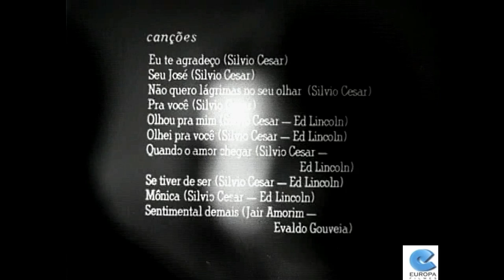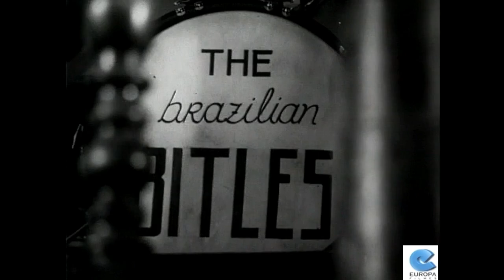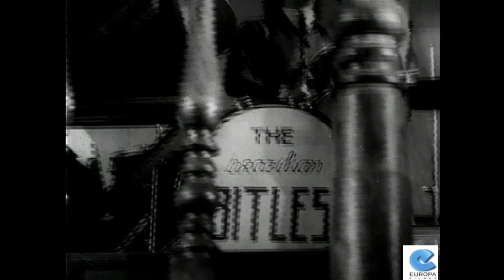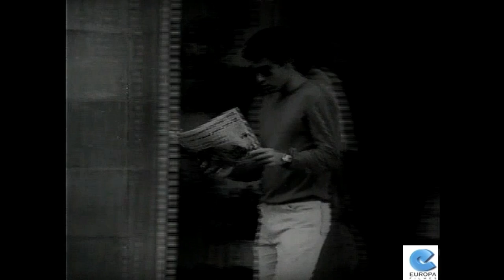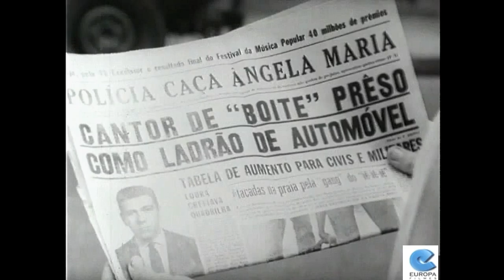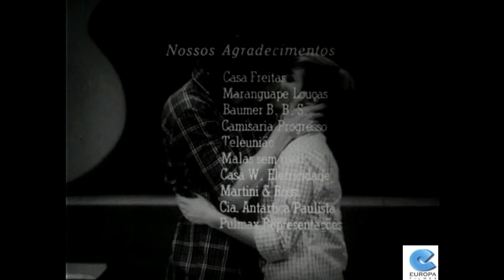NA ONDA DO IÊ IÊ IÊ, 1966, 1º FILME DE CLARA NUNES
Na Onda do Iê-iê-iê é um filme brasileiro de 1966, dirigido por Aurélio Teixeira. É o primeiro filme do grupo humorístico Os Trapalhões e a estréia de Renato Aragão no cinema.
Neste filme os Trapalhões ainda são dois. Os amigos Didi e Dedé ajudam o cantor César Silva (Sílvio César) a vencer no mundo artístico. Ele se apresenta no programa de calouros da TV Excelsior A hora da buzina (apresentado por Chacrinha), concorre no Festival da Canção Popular Brasileira da mesma emissora (apresentado por Wilton Franco) e se apaixona pela filha do dono de uma gravadora. Mas precisa enfrentar as armadilhas de um playboy cafajeste, interessado em casar com a moça pelo dinheiro.